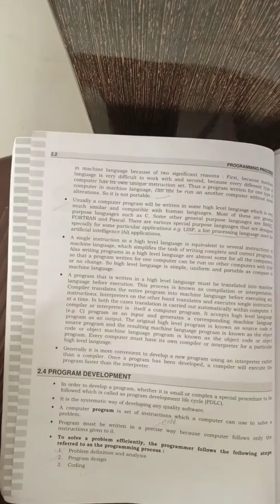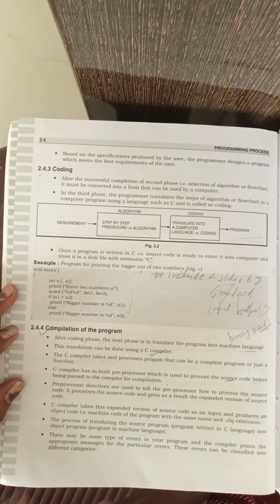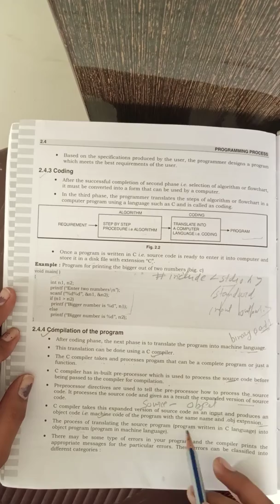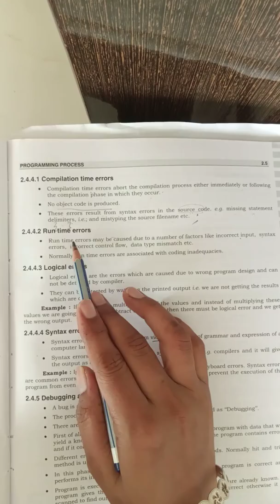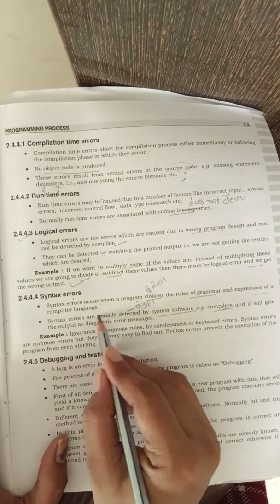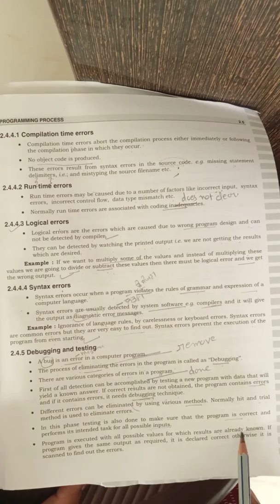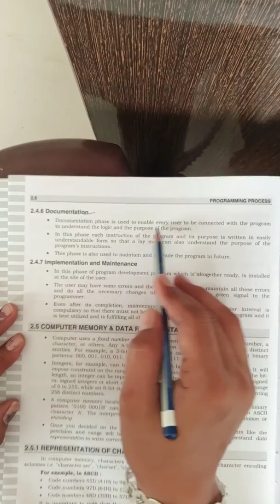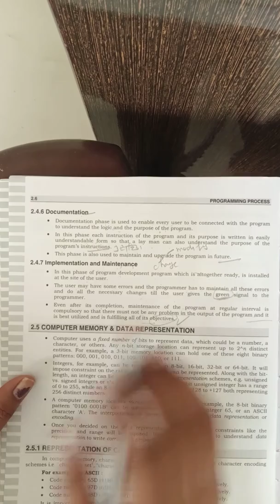Programming processing ! Part 2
Assistant Prof. Gurmeet kaur in computer science department